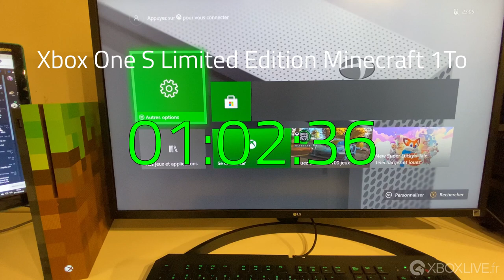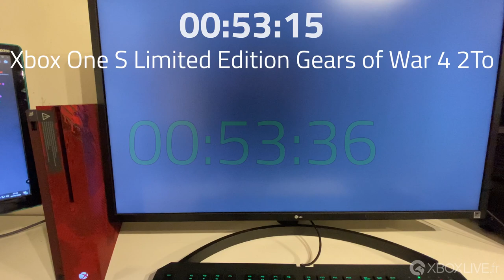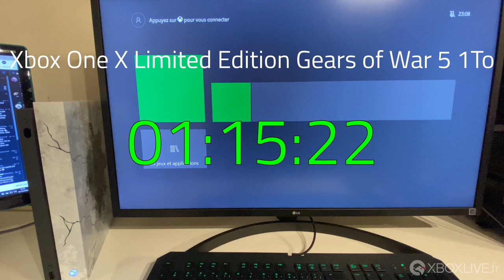TECH Xbox One S & Xbox One X | Comparaison des vitesses de démarrage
Alors que la confusion a régné lors d'une vidéo d'un influenceur entre Xbox One S et Xbox One X, nous avons voulu vérifier la vitesse de démarrage des Xbox One S et Xbox One X.

Pour cela, nous avons sorti nos plus beaux (ou presque car il en reste) collectors pour comparer le démarrage de ces consoles. Place donc aux Xbox One S Gears 4 et Minecraft ainsi que la Xbox One X Gears 5 !

Le verdict tout au long de la vidéo ... ou à la fin pour les impatients.